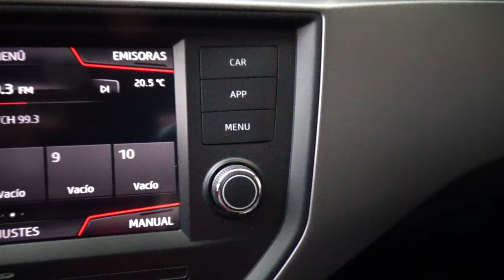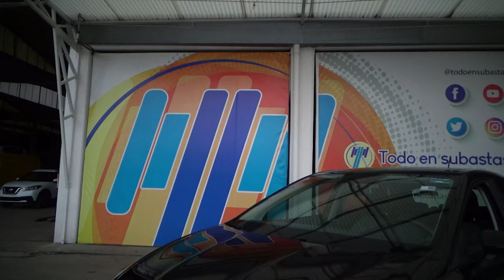Seat / Ibiza / 2020 - 12140